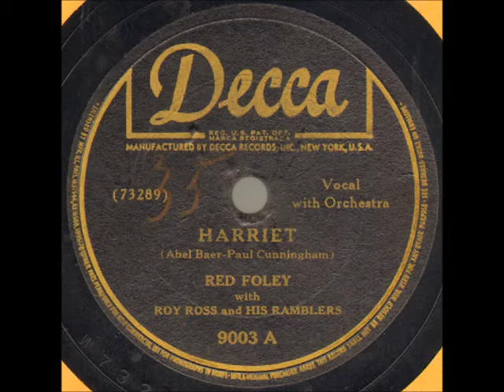Harriet ~ Red Foley with Roy Ross and His Ramblers (1946)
Harriet won't marry it because she's having too much fun! This cutie from 1946 features Red being backed by Roy Ross and His Ramblers. It was released on Decca 9003, the "A" side to "My Poor Little Heart is Broken." For those who complain that Chet Atkins, Owen Bradley, etc. ruined country with The Nashville Sound need to listen to this. Country had gone "uptown" long before then. Red was starting to appear with such non-country acts like Lawrence Welk and The Andrews Sisters. Even the pure honky tonk sound of Ernest Tubb had The Andrews Sisters on a handful of songs!

If you're enjoying my channel, why not take a moment to "like," subscribe, and give me a share to your favorite social media sites?I'd also like to ask that you consider a small donation if you can. My page will still be here if you don't, but Internet service and the programs I use aren't free. I appreciate the "powers that be" for allowing their music to be heard, and if there is ever a problem, I'm happy to remove it. I'm just a music lover who enjoys sharing little heard gems with others. I always wanted to have my own radio station, and with the advent of YouTube, I basically do! God bless ya!